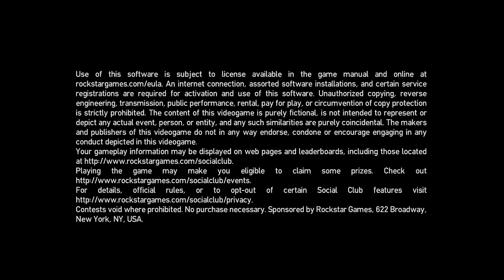Grand Theft Auto IV Free Roam Gameplay #6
Another Episode Of Niko Bellic's Adventure in Liberty City doing a lot of destruction and messing the cops but this time the law enforcement is A LOT more dangerous than I thought.